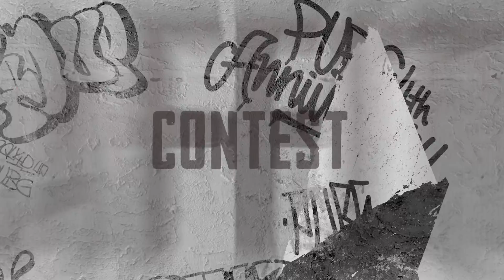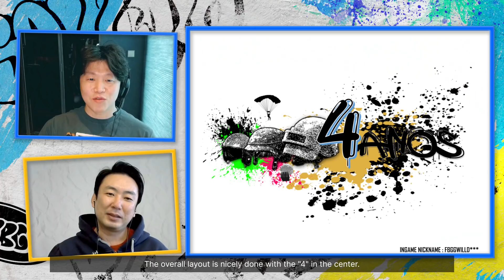[4th Anniversary] Graffiti Contest Highlight | PUBG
We asked for your graffiti designs and you flooded us with tons of great entries! Take a look at the winners and some dev-picked honorable mentions in this video!